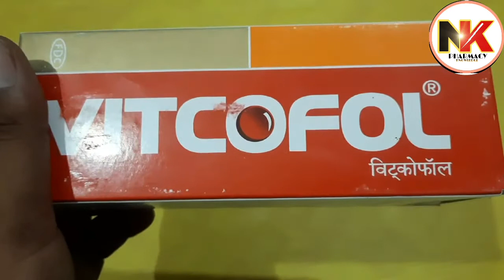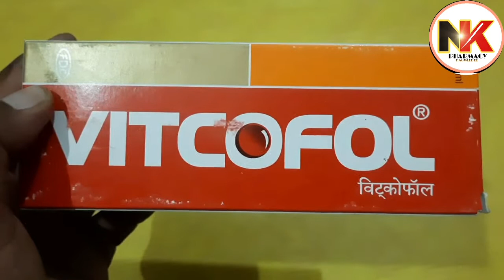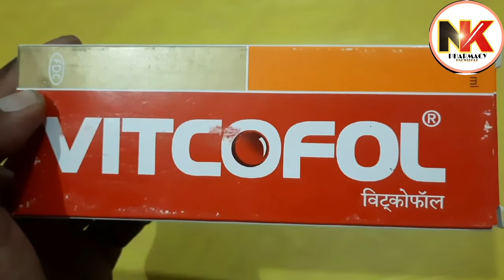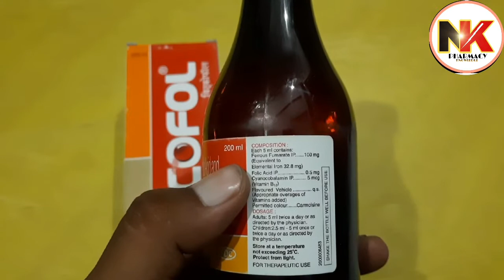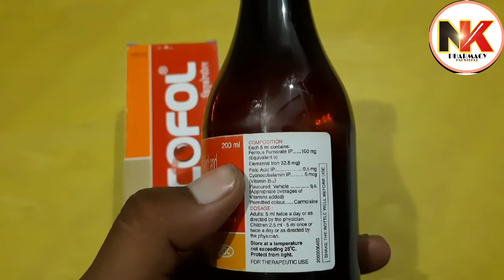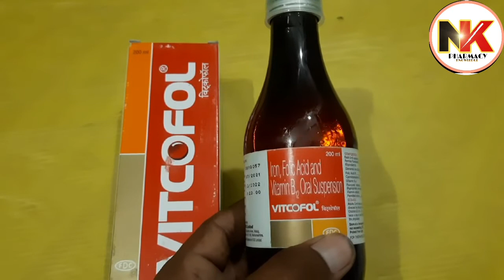खून बढ़ाने तथा भूख लगने की दवा|Vitcofol Syrup|Vitcofol Syrup Uses,Dose,Side effets,Benefits|RbcGrowth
खून बढ़ाने तथा भूख लगने की दवा|Vitcofol Syrup|Vitcofol Syrup Uses,Dose,Side effets,Benefits|Rbc Growth.

What is Vitcofol syrup used for?

Is Vitcofol used for B12?

What is the side effects of Vitcofol?

How do you take Vitcofol?

Is Vitcofol safe?

When should I take Vitcofol syrup?

Vitcofol Syrup Uses in Hindi

Vitcofol Syrup uses and side effets

Vitcofol Syrup benefits

Vitcofol Syrup 100ml price